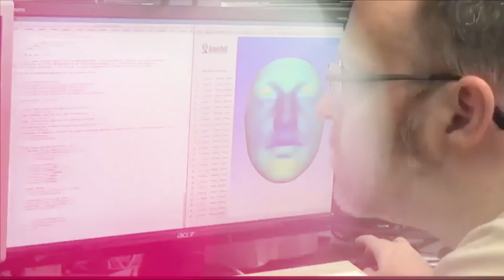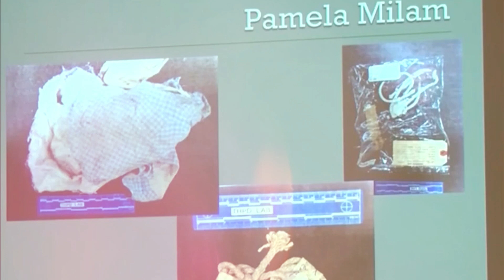The Genetic Detective Season 2 Release Date | Trailer | Cast | Expectation | Ending Explained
ˍˍˍˍˍˍˍˍˍˍˍˍˍˍˍˍˍˍˍˍˍˍˍˍˍˍˍˍˍˍˍˍˍˍˍˍˍˍˍˍˍˍˍˍˍˍˍˍˍˍˍˍˍˍˍˍˍˍˍˍˍˍˍˍˍˍˍˍˍˍˍˍˍˍˍˍˍˍˍˍˍˍˍˍˍˍˍˍˍˍˍˍˍˍˍˍˍ

ˍˍˍˍˍˍˍˍˍˍˍˍˍˍˍˍˍˍˍˍˍˍˍˍˍˍˍˍˍˍˍˍˍˍˍˍˍˍˍˍˍˍˍˍˍˍˍˍˍˍˍˍˍˍˍˍˍˍˍˍˍˍˍˍˍˍˍˍˍˍˍˍˍˍˍˍˍˍˍˍˍˍˍˍˍˍˍˍˍˍˍ